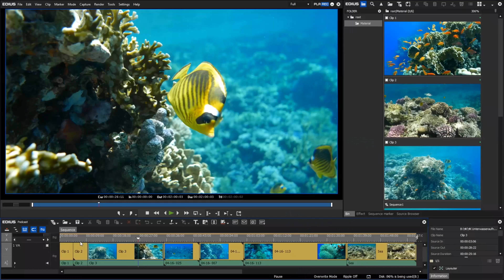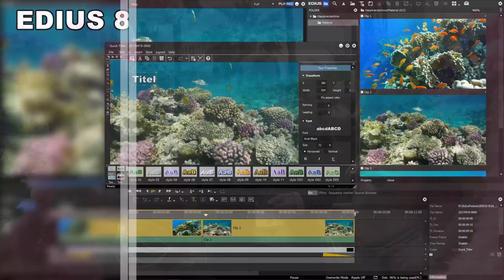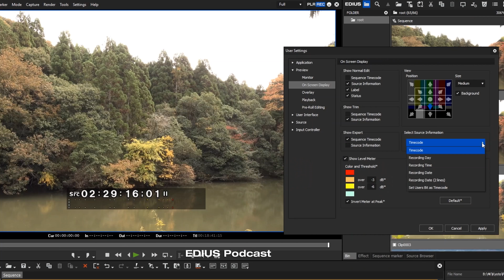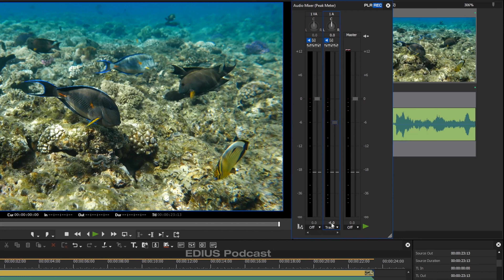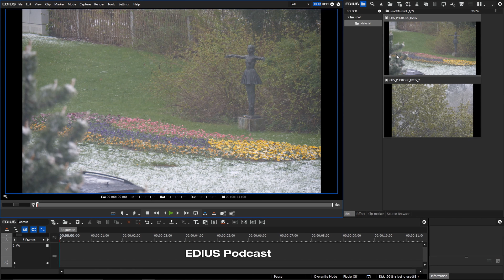EDIUS 8.5 - NAB-Show Report 2017 from EDIUS.FR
Nouvelles fonctions d'EDIUS 8.5.